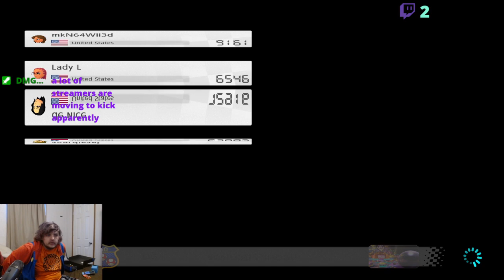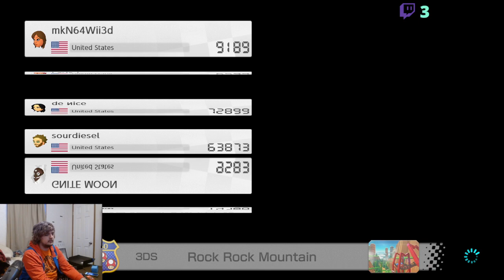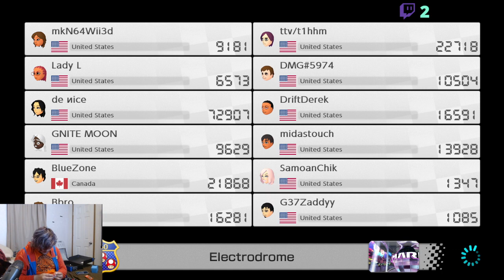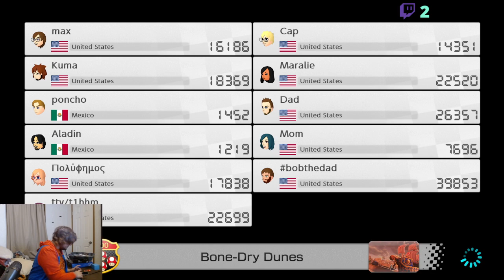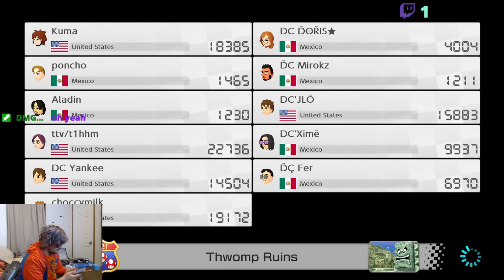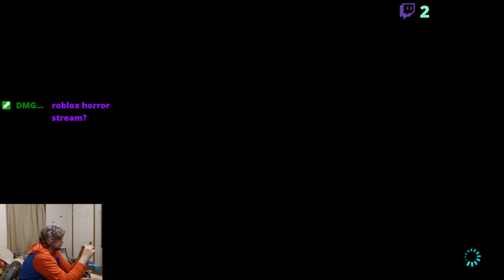mario kart and lego reviews